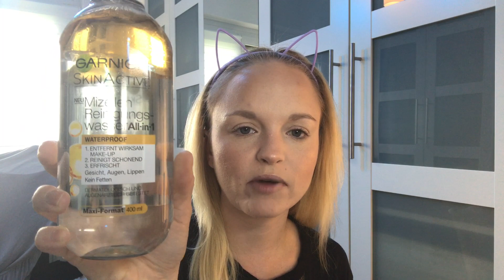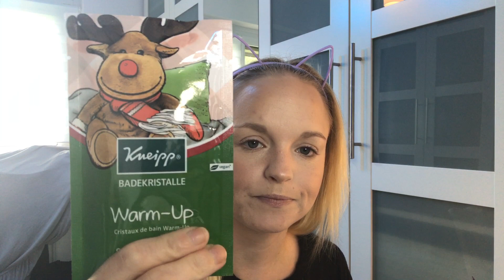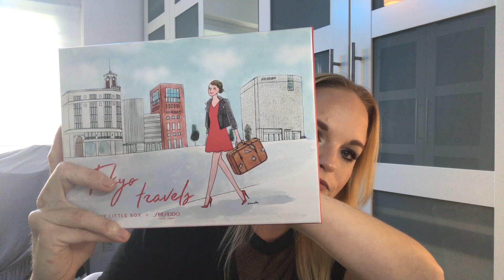All in One-GRWM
Heyho :)

Wünsche euch einen schönen Tag und eine stressfreie Woche :)

Grüßeeee